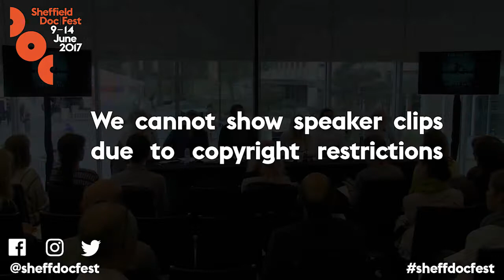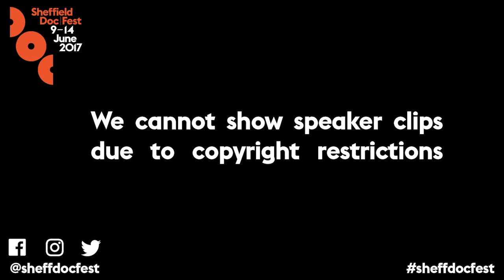Climate Change - The Greatest Story of Our Time: Sheffield Doc/Fest 2017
It’s a hugely important topic but one which has always been a creative challenge for filmmakers. A panel of leading producers and directors talk about their experience of telling the climate change story. What have they learnt and do they believe that films about climate change have the power to change the way we think, debate and act?

The session is chaired by Celia Taylor and the panel includes filmmakers Jeff Orlowski and Julia Dahr,  exec producers Ashley Potterton and Will Anderson and climate change expert Joe Smith.

The session was supported by IBT.